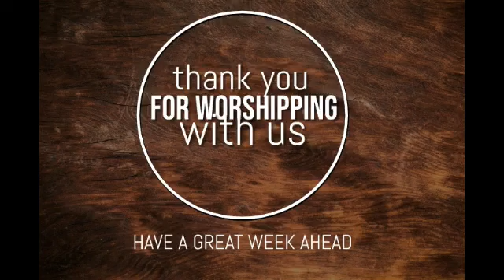March 17, 2024--Sunday PM with Rev. Shawn Kasten.